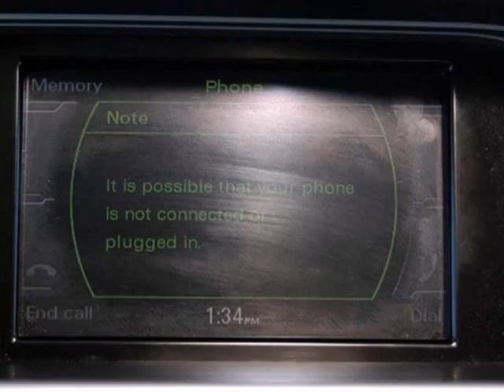2009 Audi A4 P4650 in Dallas TX Garland, TX 75041 - SOLD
SOLD - If you are looking for real value on a great used car, Rusty Wallis VW invites you to come in and test drive this 2009 Audi A4, stock# P4650. We are conveniently located near Dallas TX Garland, TX and known for our great selection, reliability and quality. Come take a look at this 2009 Audi A4 today.

12635 LBJ Freeway
Dallas TX Garland TX, 75041